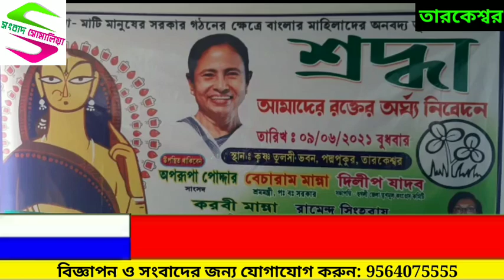তারকেশ্বরে বিভিন্ন দল থেকে তৃণমূলে যোগদান ও রক্তদান শিবির